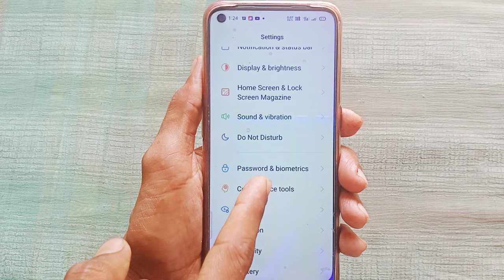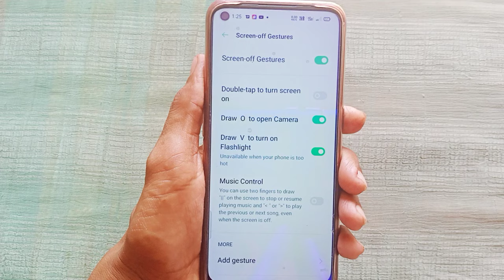Oppo mobile mein off screen par v likhkar flashlight on kaise karen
Hi friends is video mein main aapko Oppo mobile mein off screen par v likhkar flashlight jalane (on) Ka tarika bataya hun